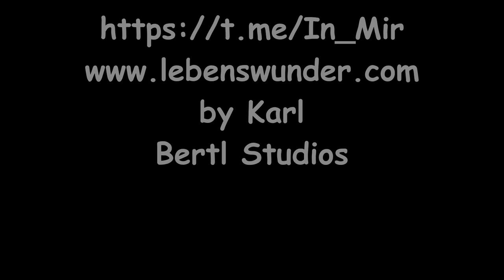GEHALTEN - Jeff Foster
Möglichkeit für einen Energieausgleich:
Karl S.
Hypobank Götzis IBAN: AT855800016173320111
BIC/SWIFT-Code: HYPVAT2B